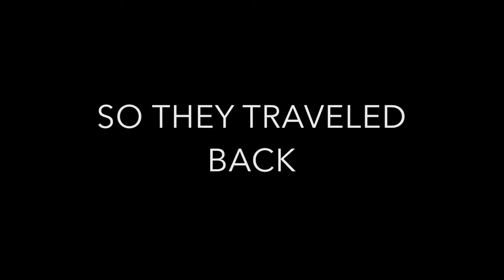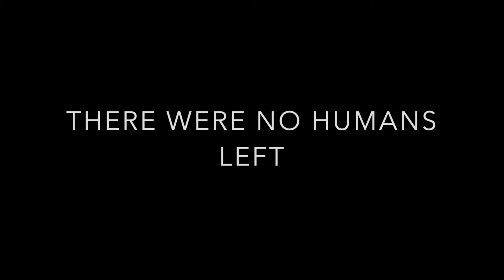They Traveled Time